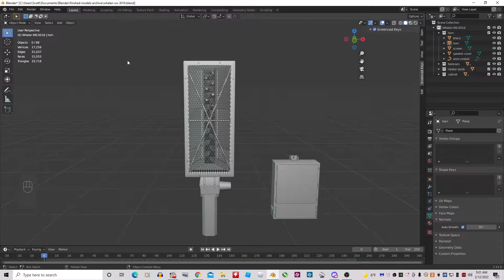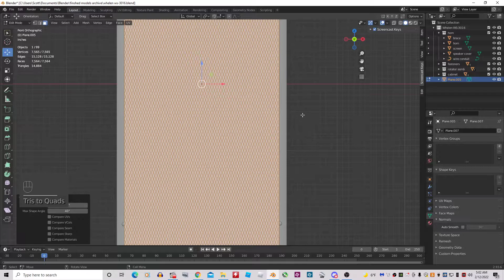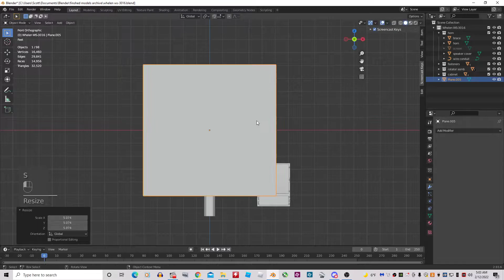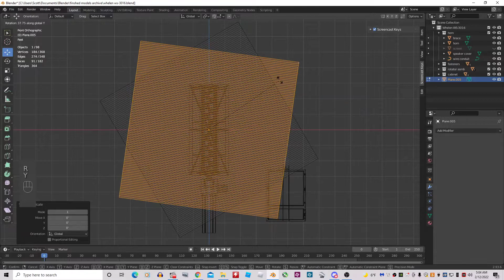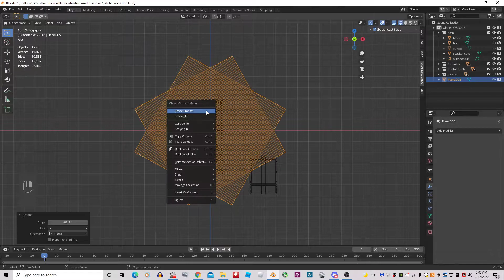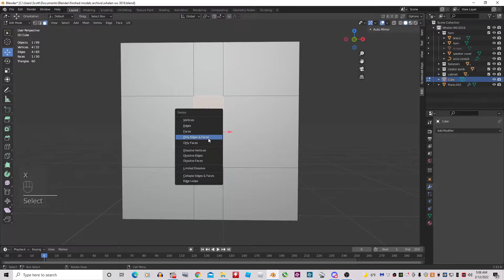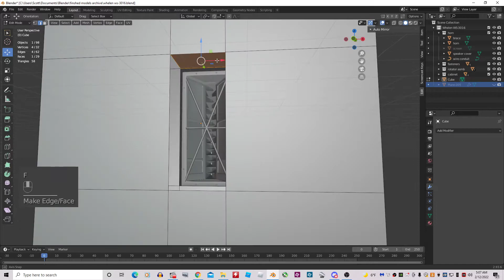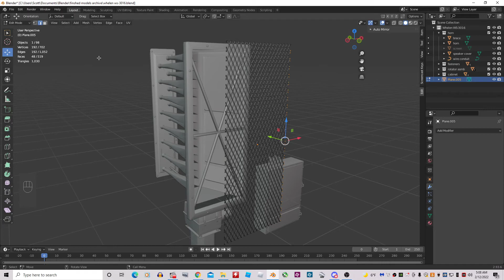Roblox Friendly Flat Screen Mesh in Blender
I pondered this problem tonight and came up with a solution since I helped a friend model a siren that needs a flat screen and he had to break down the screen into several pieces to get under the poly limit in Roblox. This works for flat screens only. I need to come up with a similar plan for curved screens. I made this video when I was tired so ignore the statistical error I made regarding poly counts. It should 120,000 instead of 150,000.

This hack exploits clipping to cut the polygon count down by two whole orders of magnitude. I

Being that it's blender there are probably better ways of doing this with the same results, this is just my idea and no one is forcing you to do it so don't complain about it in the comments.